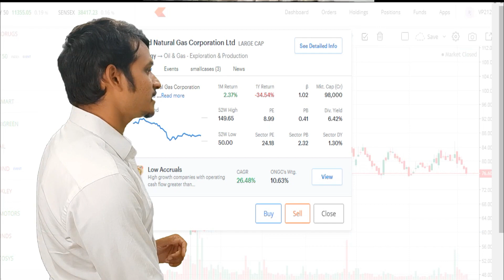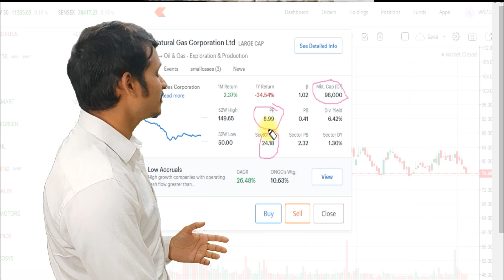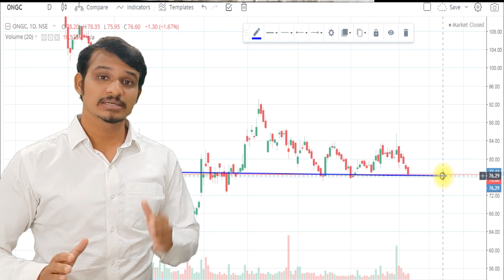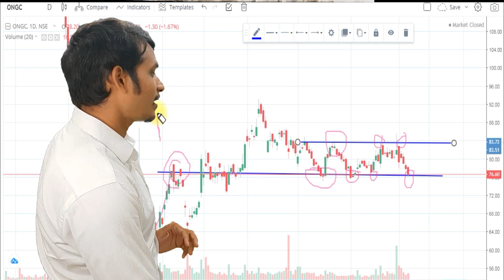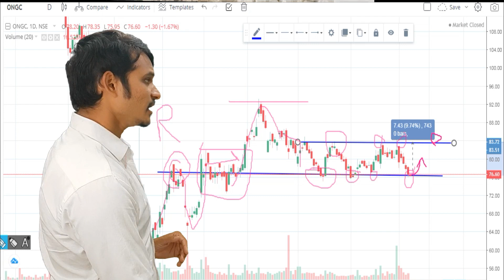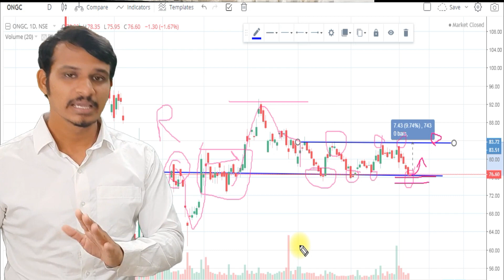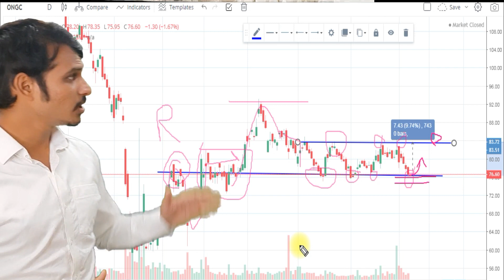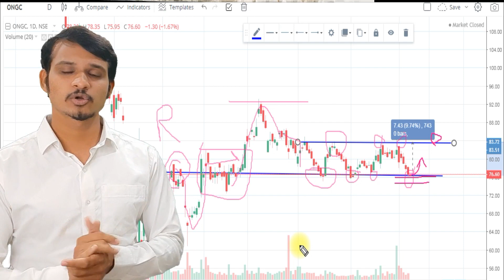ONGC share price technical analysis & ONGC stock latest news today l Stock market live in Hindi l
This video performs a technical analysis of the share price of  ONGC and the recent news today in the stock of ONGC  is dicussed. The trading ,intraday,swing trading,positional trading perspective is analysed with the help of technical analysis of the stocks.